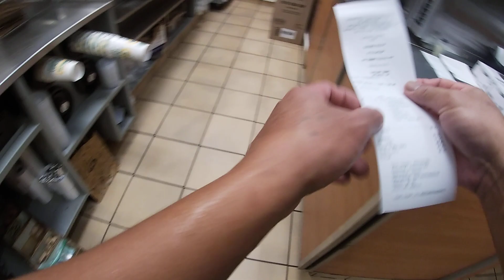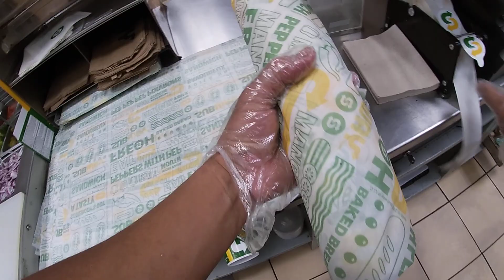SUBWAY POV: Online order!!! Footlong Steak